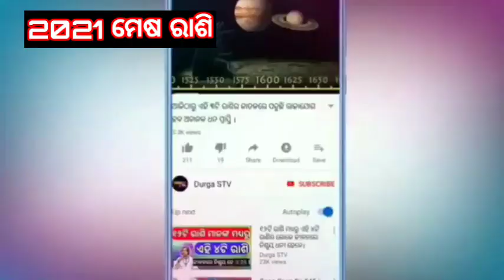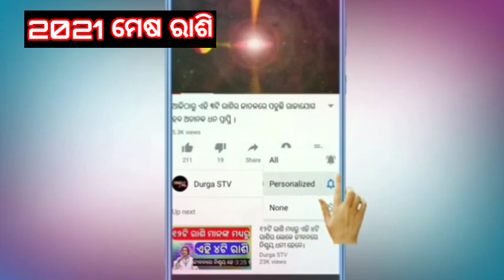ମେଷ ରାଶି ୨୦୨୧ - ଆସନ୍ତୁ ଜାଣିବା ମେଷ ରାଶିର ଗ୍ରହ ନକ୍ଷେତ୍ର ।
ମେସ ରାଶି ୨୦୨୧ - ଆସନ୍ତୁ ଜାଣିବା ମେଷ ରାଶିର ଗ୍ରହ ନକ୍ଷେତ୍ର ।

"DURGASTV" ର  ଏହି ଭିଡିଓଟି ଯଦି ଆପଣମାନଙ୍କୁ ଭଲଲାଗିଥାଏ ତେବେ ଆମ channel କୁ Like ଏବଂ  କରନ୍ତୁ I ଆମ ସହ ଯୋଡିହୋଇ ରହିବା ପାଇଁ ଏବଂ ସବୁଦିନ ନୂଆ ନୂଆ video ର Notification ପାଇବା ପାଇଁ "DURGASTV" ର YouTube Channelକୁ Subscribe କରନ୍ତୁ ଓ Bell 🔔 ର Button ନିଶ୍ଚୟ ପ୍ରେସ୍ କରନ୍ତୁ I ଧନ୍ୟବାଦ୍ I

Jay Jagannath 🔴❗🔴

N.B. .

NOTICE.

( ବି : ଦ୍ର : ଦିଆଯାଇଥିବା ସୂଚନା ସାମାନ୍ୟ ତଥ୍ୟ ଉପରେ ଆଧାରିତ , କୌଣସି ପଦକ୍ଷେପ ନେବା ପୂର୍ବରୁ ବିଶେଷଜ୍ଞଙ୍କୁ ପରାମର୍ଶ କରନ୍ତୁ )